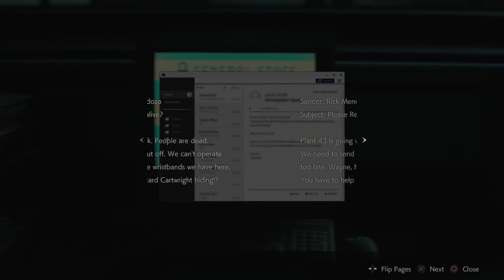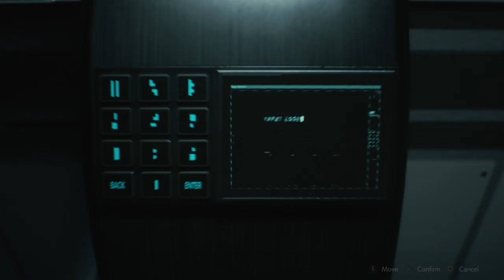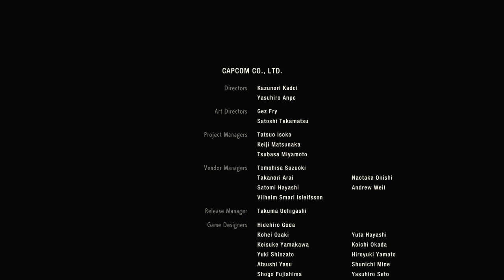Escaping The Right Way | Resident Evil 2 Remake p5